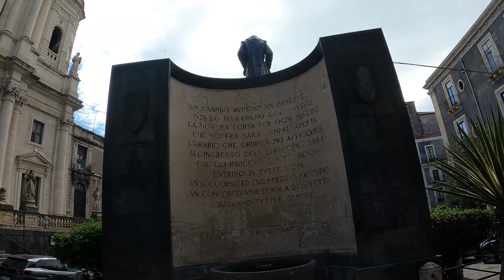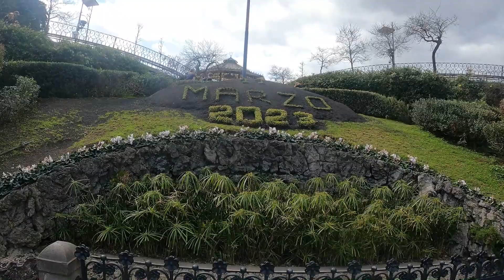WEEKEND A CATANIA | vlog 2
Ciao a tutti viaggiatori e benvenuti in questo nuovo video sul canale. Oggi vi porto con me a Catania tra arte, cibo e storia. Spero che il video possa piacervi!! Per me sarebbe molto importante avere il vostro supporto e fare crescere il canale.
Buona visione!!